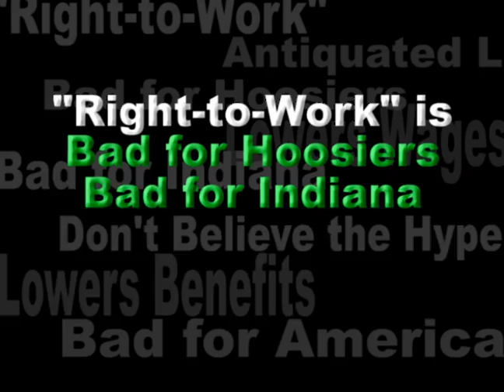Mitch Daniels - The "Right-to-Work" Hype!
Mitch Daniels and his Secretary of Commerce, Nate Feltman, support "Right-to-Work." Right to work laws are an antiquated concept that were made obsolete by the 1963 "NLRB v. General Motors" Supreme Court decision. Don't believe the hype!